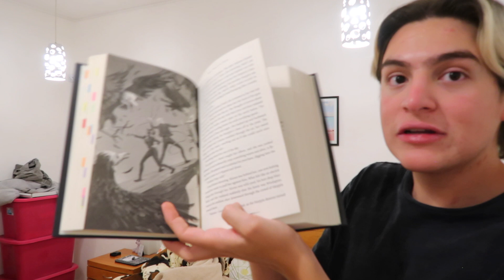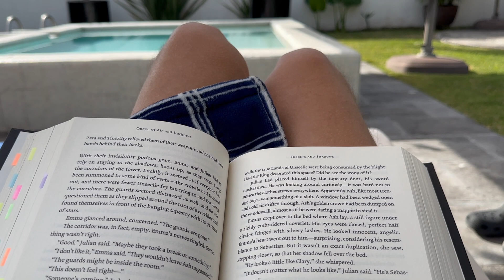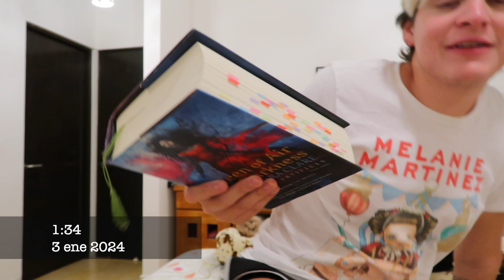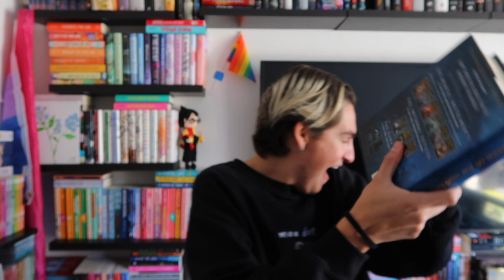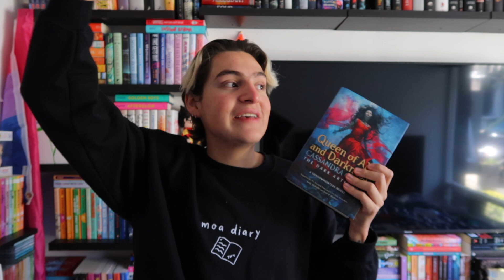¿acabé queen of air and darkness o él acabó conmigo? 💔 // vlog leyendo cazadores de sombras #8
NO PUEDO CREER QUE YA AL FIN LEÍ QUEEN OF AIR AND DARKNESS!!! De verdad que ya hacia falta y que MANERA de cerrar la trilogía. Preparense para verme colapsar múltiples veces.

HABLEMOS! ✨

Usa este link para tener dos (2) meses gratis en Everand (antes Scribd!)

Lovesick Girls (Piano Cover) by Pair Piano on Soundcloud.